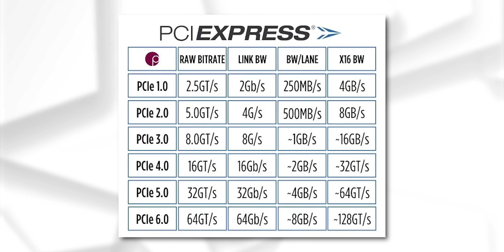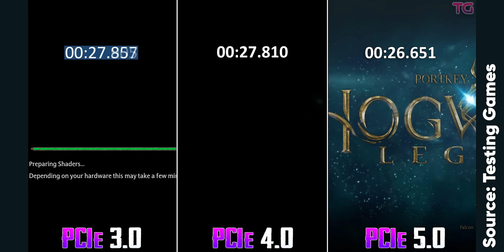PCIe 5.0 là gì - NHANH hay chỉ để LÀM MÀU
Có ảnh em nào đã dùng PCIe 5.0 và nhận thấy sự khác biệt hay hữu dụng của nó chưa nhỉ